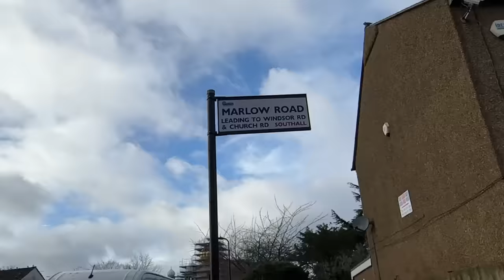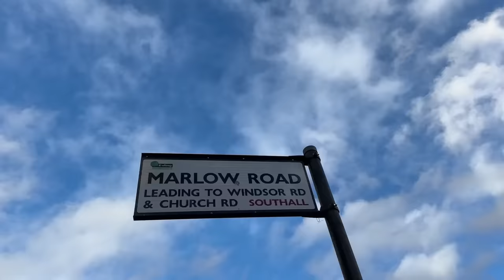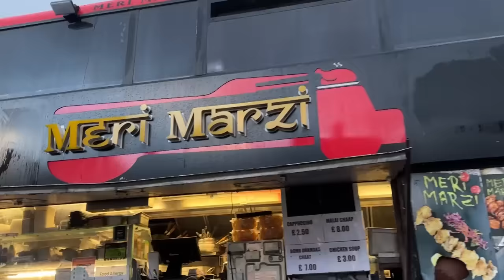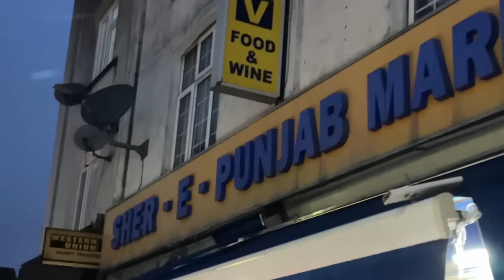Mini Punjab of LONDON😱 ਇੰਗਲੈਂਡ ਵਿੱਚ ਵੱਸਦਾ ਪੰਜਾਬ | Southall King street Broadway